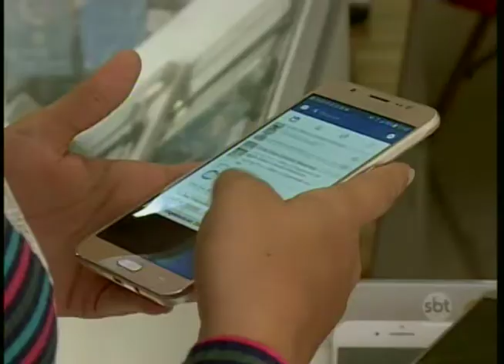O que é melhor: consertar ou comprar? Reportagem mostra o que é mais vantajoso